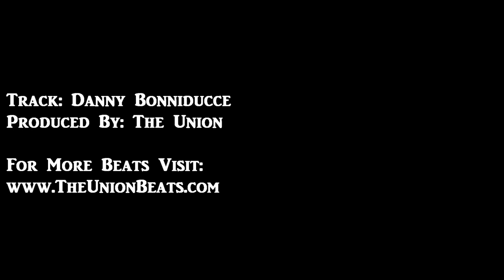Brandon Peters, Cleveland Central Catholic's PG Of The Future, Stays Shifting His Defenders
Check out these freshman year highlights of CCC lead guard Brandon Peters. The lefty averaged 8 ppg, 4 apg, and 3 rpg during his 1st varsity season. The future is extremely bright for this young man.